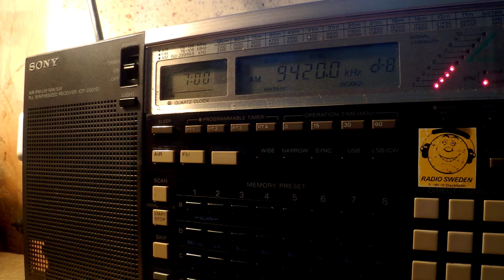02 09 2016 Voice of Greece in Greek to WeEu, NoAf 0700 on 9420, 11645 Avlis tx#3, tx#1